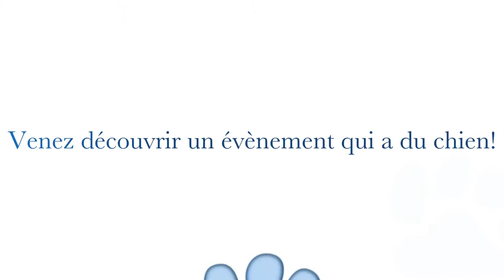Rassemblement des passionnés de chihuahua à l'Auberge Handfield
Rassemblement des passionnés de Chihuahua à l'Auberge Handfield le 28 mai 2016.
plusieurs kiosques sur place, un DJ, un parc à chien temporaire sur place et plus encore!!!